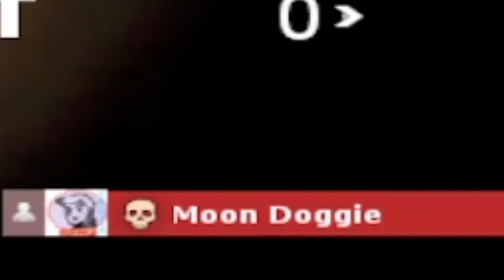The Reaper Of Oz